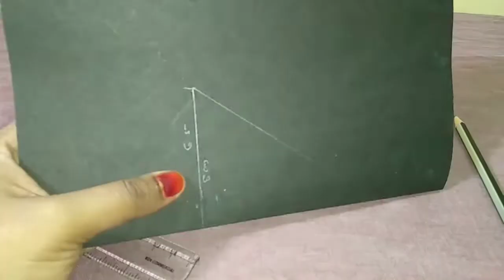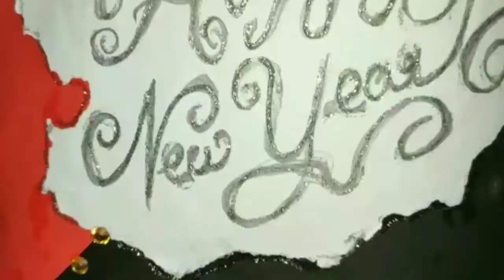Origami greeting cards/New year greeting cards/Flowers Greeting cards/DIY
Hi friends,

I would like to share easy New year greeting cards.

HAPPY CRAFTING.